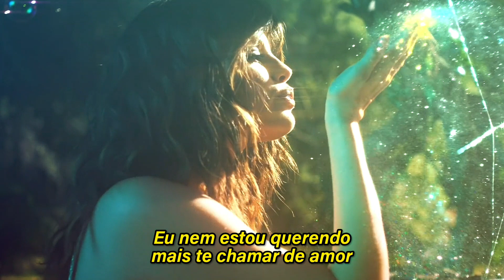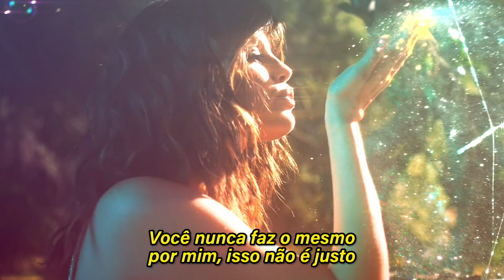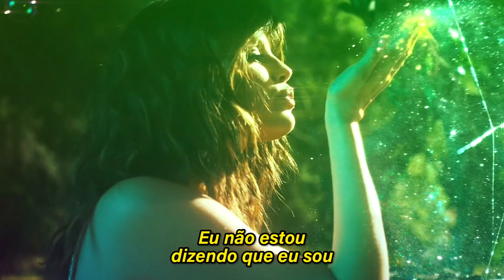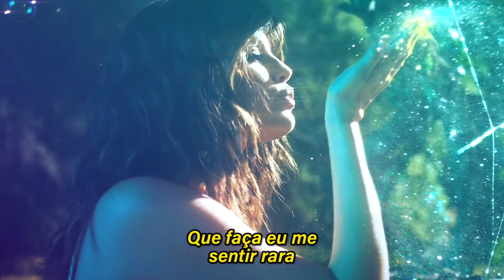Selena Gomez - Rare (Tradução/Legendado)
A princesa tá de volta! Tradução da música Rare, novo single de Selena Gomez que faz parte do álbum "Rare".

As minhas traduções são adaptadas e interpretadas de um jeito simplificado, mas coerente à letra original, para que eu possa trazer vídeos com um conteúdo diferente e único. Espero que gostem! 💝